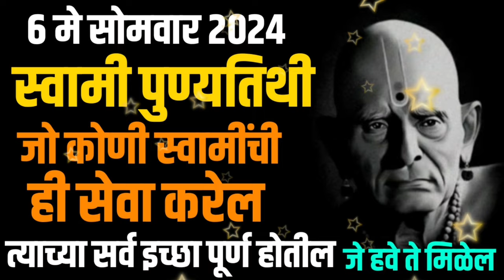6 मे सोमवार 2024 स्वामी पुण्यतिथी जो कोणी स्वामींची ही सेवा करेल त्याच्या सर्व इच्छा पूर्ण होतील